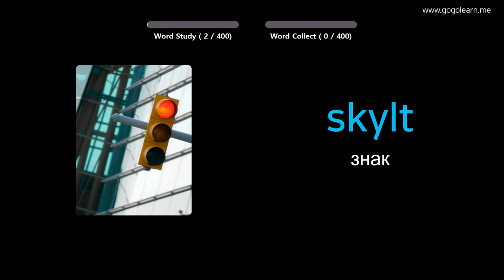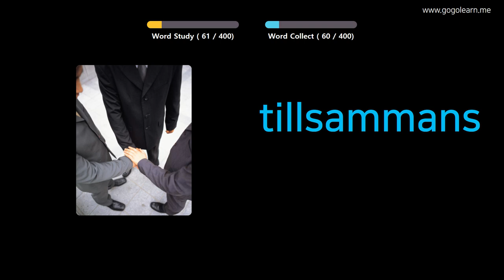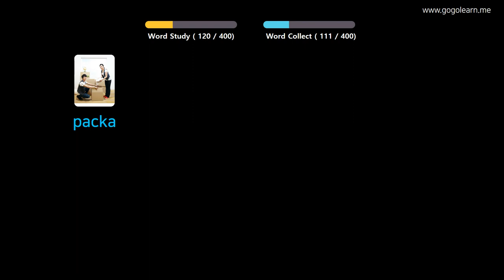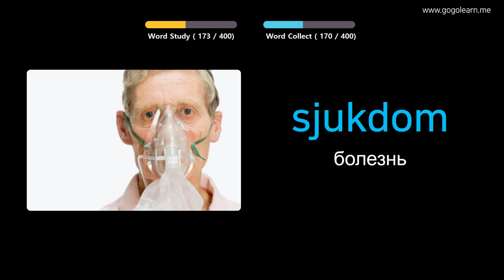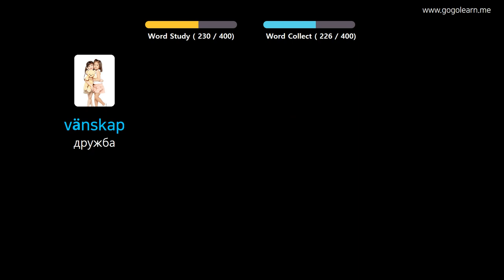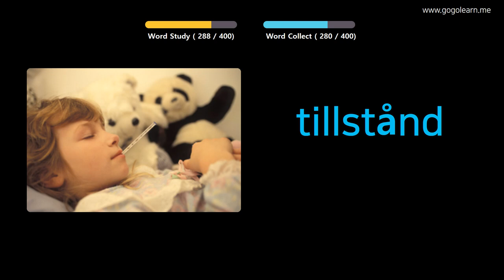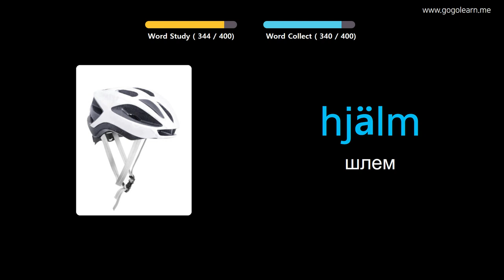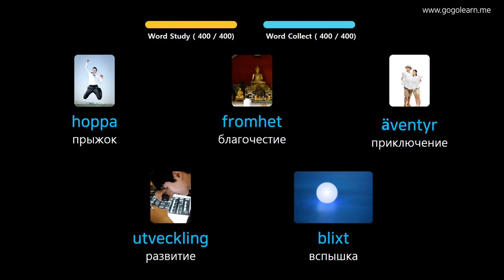Выучить шведский через картинки |шведский словарь средняя школа3 | Golearn